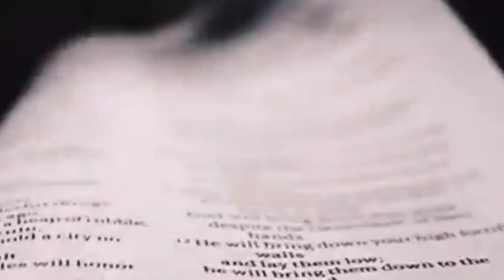TCNN Broadcast - January 12, 2021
Christmas Gift Surprise
New Years Resolutions
Vaccines
Sports Update
ASB Interview